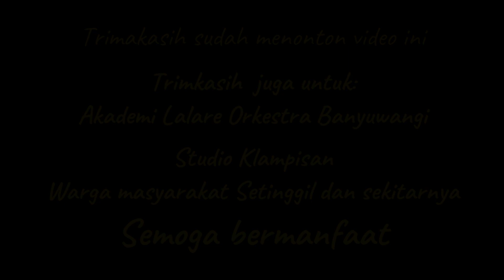Gandrung Sumpil Mileneal gendhing Gelang Alit live Setinggil Tembokrejo Muncar Banyuwangi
Cantiknya gandrung sumpil mileneal menyanyi gendhing Gelang Alit live di Setinggil Tembokrejo Muncar Banyuwangi